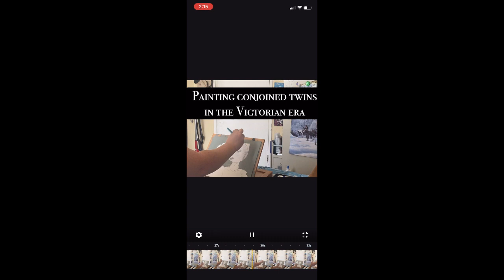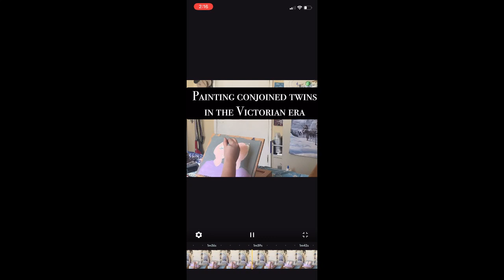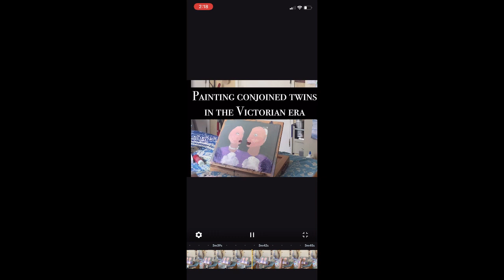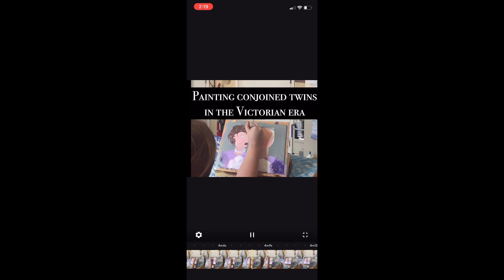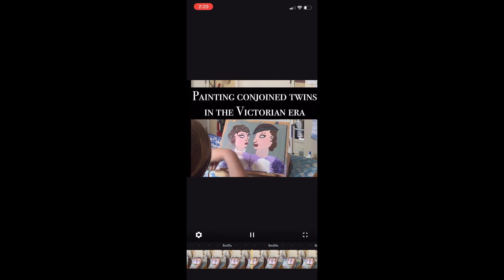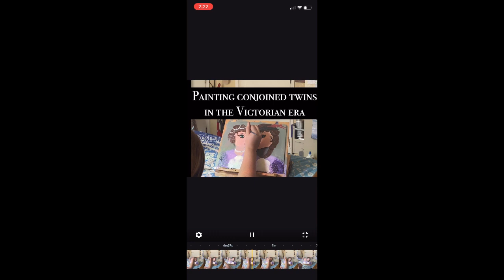Painting Victorian conjoined twins